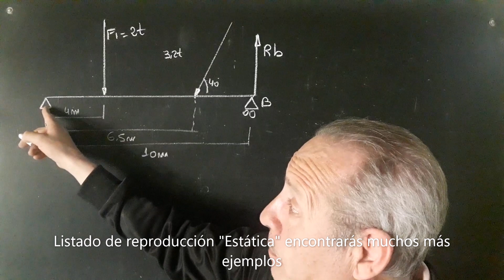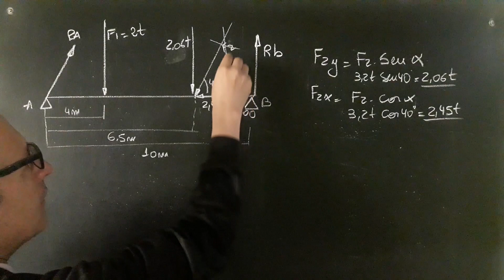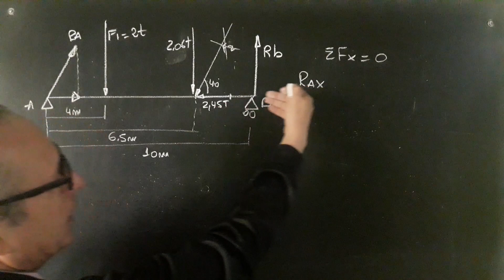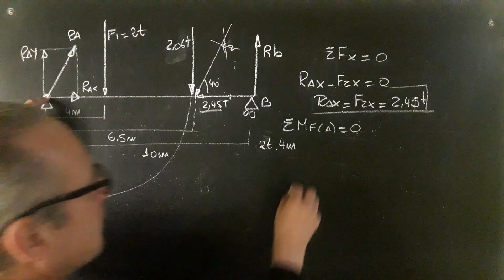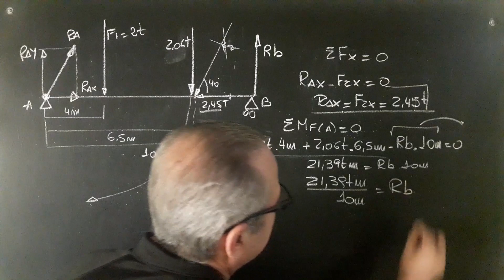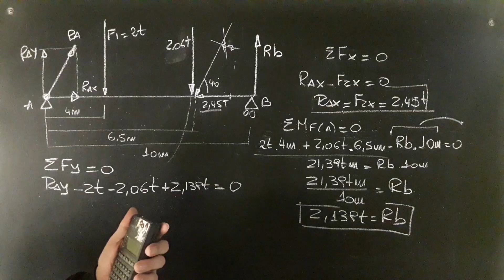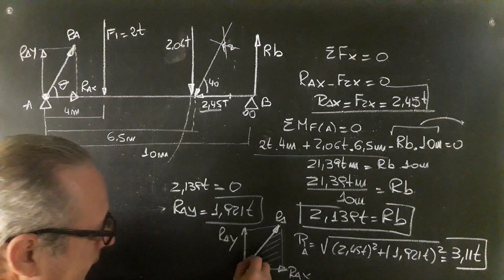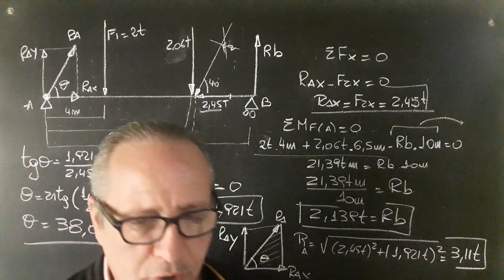Cálculo de Reacciones de Vínculo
Reacciones de Vínculo@RicardoJara277